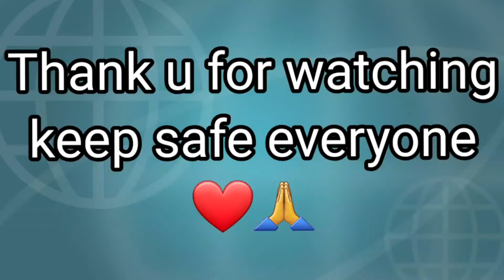So Cool Car Show